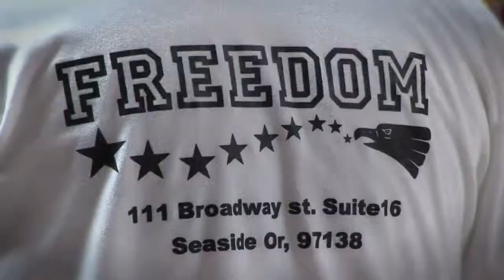Freedom Clothing Store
Video tour of Freedom Clothing Store in Seaside Oregon.  This video was produced by Morrisey Video Production.  Learn more about video production for your company @